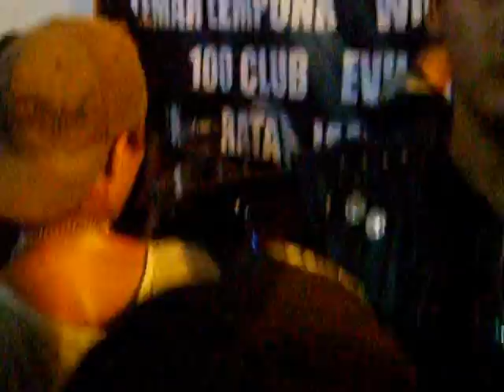Marjinal - Hukum Rimba (Live)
Marjinal Live Concert PONDOK GEDE DISORDER Gig at Pondok Gede - Jakarta, Indonesia on January 28th 2010.